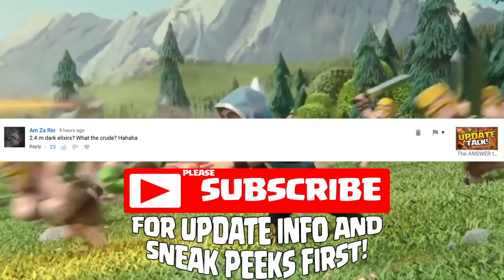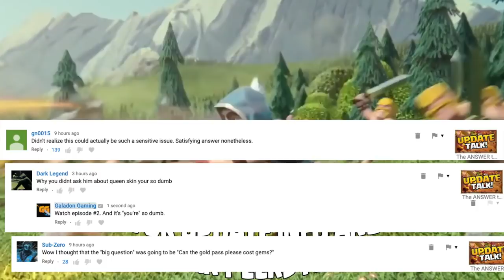BEWARE - If You Use THIS Clash of Clans Attack Strategy!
Thumbnails by @SythoStudios - follow him on Twitter!